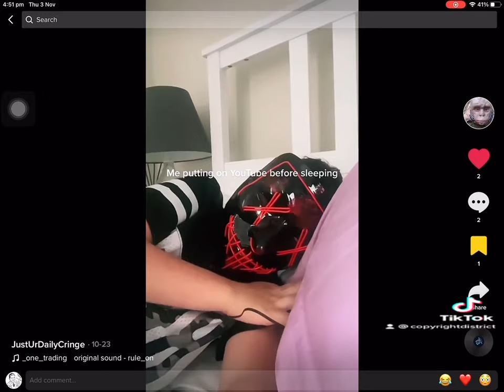My best friend on tiktok